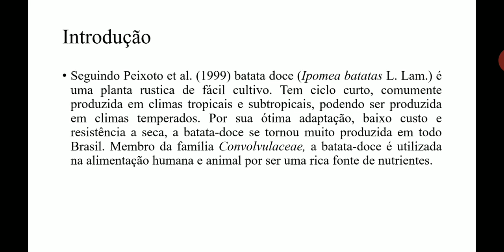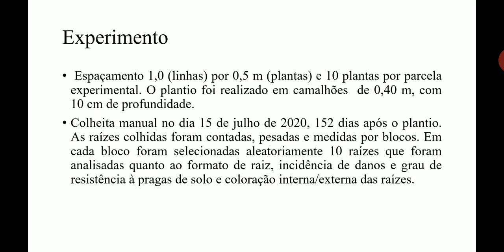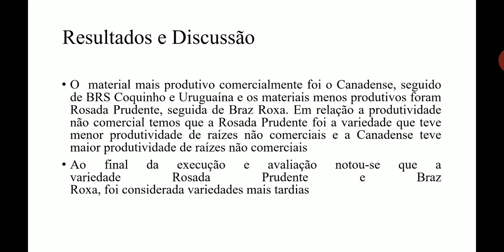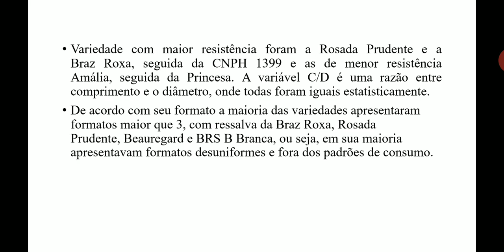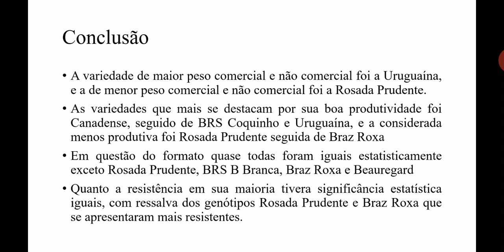(U1904) Avaliação de clones de batata-doce [Ipomoea batatas (L.) Lam.] quanto a produtividade, ...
(U1904) Avaliação de clones de batata-doce [Ipomoea batatas (L.) Lam.] quanto a produtividade, qualidade de raiz e resistência aos insetos de solo

"Autor: Isabella Pereira de Araújo
Orientador: Jean Kleber de Abreu Mattos
Colaboradores: José Ricardo Peixoto, Michelle Souza Vilela e Marcio de Carvalho Pires
Palavras-Chaves: Ipomoea batatas, produtividade, qualidade de raízes, clones, resistência, formato de raiz"